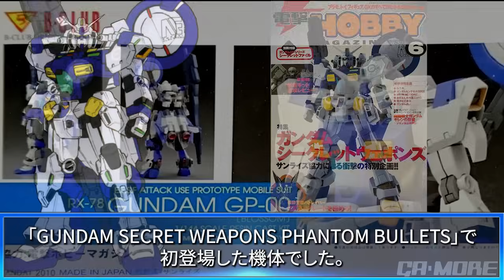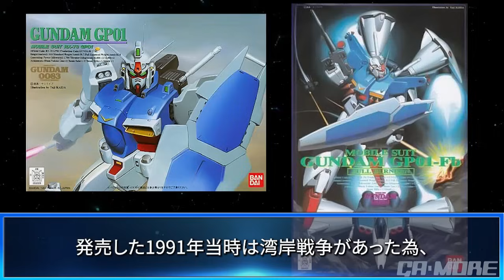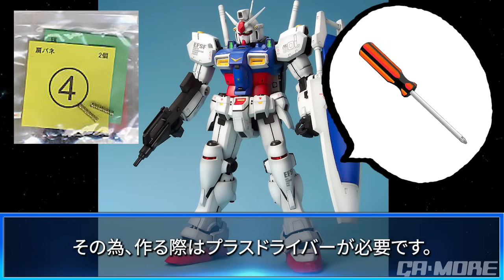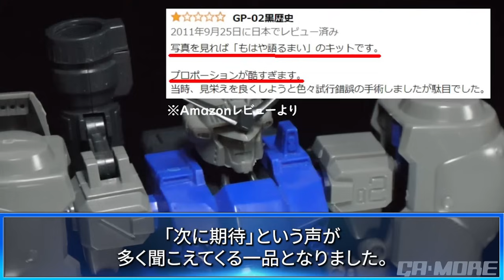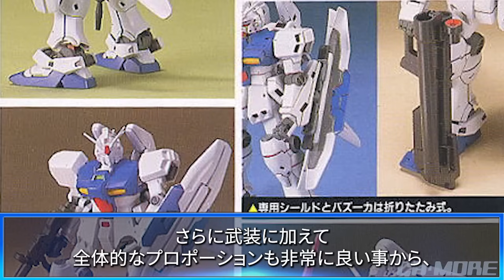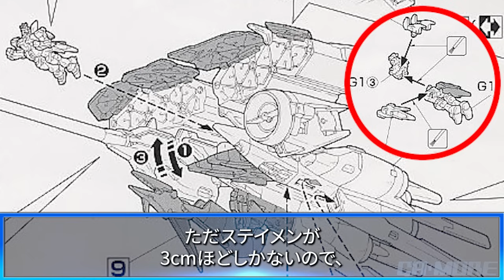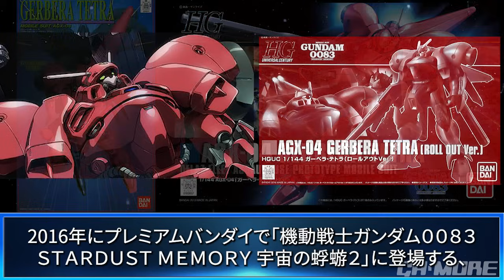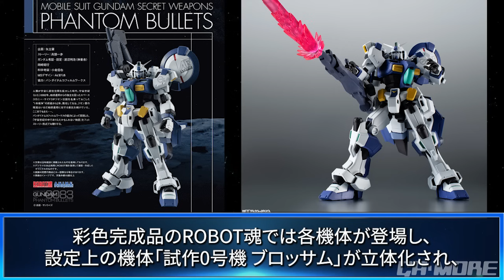【制作に根気が必要】GP計画のガンプラ進化の歴史【機動戦士ガンダム0083】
GPシリーズの次のプラモは果たして何が来るのか。
エンゲージガンダムもガンプラ登場しているので、ブロッサムも来て欲しい所。

【ガンプラワースト1】旧キットGP02はここまでやらないとカッコ良くなりません【地獄】

旧キットを見違えるように素晴らしく仕上げた作品を多々作っておられます。見応え満載で面白いので、是非皆様もご覧下さい♪

＊動画は出来る限りの文献を調べて作るようにしていますが、
間違った内容を記載してしまう事もあるので、公式の資料も見て頂くのを推奨します。間違っていた際は教えて頂けると嬉しいです。

機動戦士ガンダム0083 STARDUST MEMORY / バンダイナムコアーツ